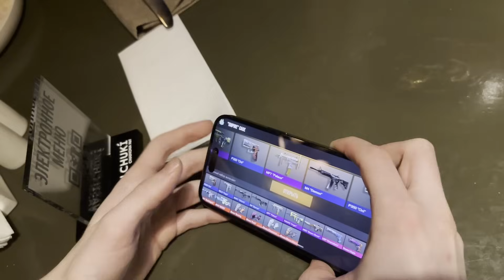ВЛОГ С ФИНАЛА НА 250.000$ В STANDOFF 2 | ФИНАЛ ИГР БУДУЩЕГО SAINTS VS ABSOLUTE! ВСТРЕТИЛ ЮТУБЕРОВ😱